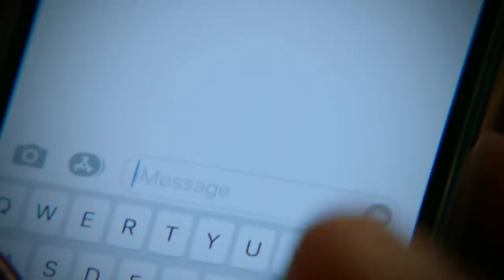Jordan & Simone 💌 | you're the only one for me ♥️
I am so here for Jordan & Simone y'all ♥️♥️♥️

My thoughts before the finale:

I can understand why some may not want Jordan to be with Simone; the girl that's pregnant and not even by him (I still think there's a possibility that Jordan is the father, Simone believes it's Dane's but I gotta wait and see) but when Simone told Jordan the truth about him not being the baby's father and he decided that he would still be there for her I couldn't help but ship them because Jordan no longer had to be supportive. He chose to stick around as a friend (or potentially more) when he didn't have to. I honestly saw them just being friends after the fact but now you can see that they've clearly caught feelings for each other and can't seem to admit it, yet. You can tell that Simone isn't taking advantage of Jordan's kindness. She knows he doesn't have to do anything for her so she is appreciative he's being so nice to her but I think she is a little confused by how much Jordan actually cares about her well-being and the unborn child. I believe that's why she left. Simone is obviously trying to run away from the fact that Jordan actually likes her/loves her (and she actually likes him/loves him) and isn't just being nice because she's pregnant and alone.

I believe Jordan's mother got in Simone's head a bit when she told her that she should be sure to figure out what her plan is once the baby is born (along with not hurting Jordan because he is clearly so invested in her and the baby) and in that moment I think Simone heard Laura say this instead of what she actually said. "You need to leave because you can't rely on us and my son forever so you must figure your life out and quick. I have noticed that my son is a little too concerned about you and this child which means he is wide open and can easily be hurt by you...again" hence why Simone told her she wouldn't hurt Jordan and made a big mistake by lying about the baby the first time. Simone knew Jordan and his family would love the baby, unlike Dane. She wanted her child to actually have a family which is why she wasn't honest at first but she had to tell Jordan the truth. He was mad at her but he understood why she did it so they got past that and were able to grow even closer.

My thoughts after the finale:

😩😍😍😍😍😍 NO. WORDS. except SEASON 3 WHERE YOU AT? 😭♥️ side note: Jordan has matured so much & I love it. Simone is just the girl he needed if you ask me 🤗

Song: Alexus Rose - Only One

Show: All American

Couple